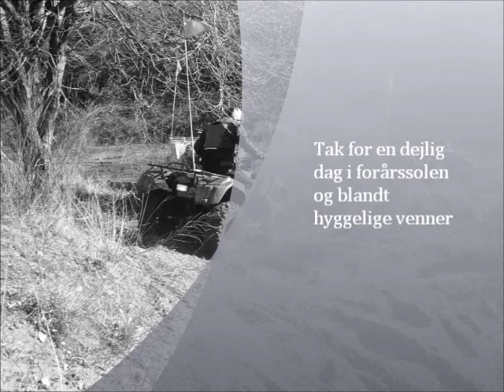Aulum 06 03 2011